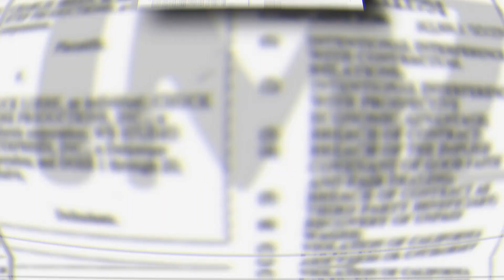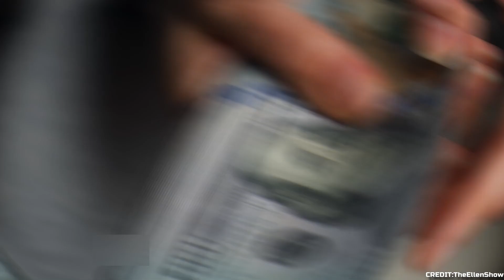10 Celebrities Who Are The Most Difficult To Work With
Many famous actors and celebrities are known for their big egos. We can look at that as a defensive mechanism because they are also used to receiving last-minute rejections or substitutions when it comes to the projects they like.

Most of these celebrities are letting their ego get the best of them and they are famous for not being team players. In most of these cases, Hollywood is trying to keep a distance from those actors and celebrities.

Hey guys welcome back to the channel, and in this video we are going to take a look at 10 celebrities that are the most difficult to work with